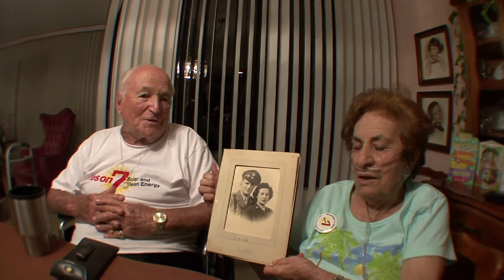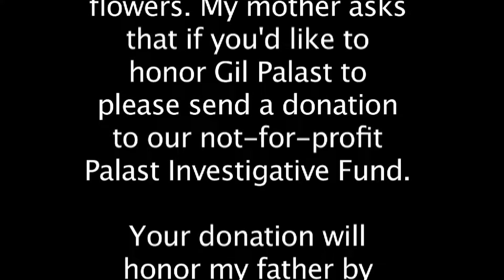Gil & Gladys Palast interviewed by Greg Palast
Greg Palast interviews his parents about their first voting experience. Previously unseen clip from the DVD Palast Investigaties.